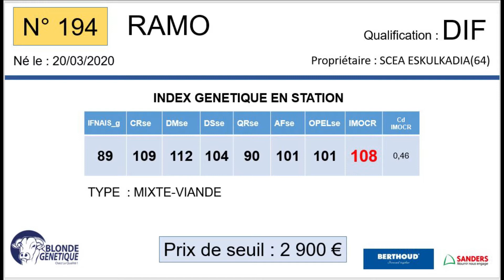SR194 - RAMO - DIF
Fils de GINGKO x JACINTHE (CABREL), RAMO appartient à la SCEA ESKULKALDIA (64)